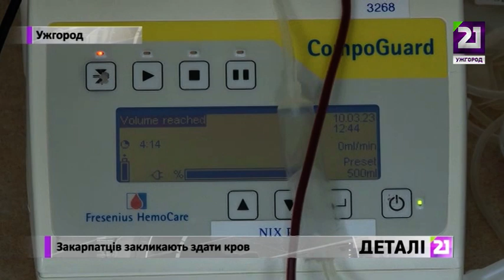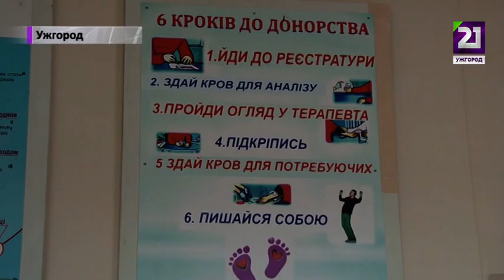Закарпатців закликають здати кров